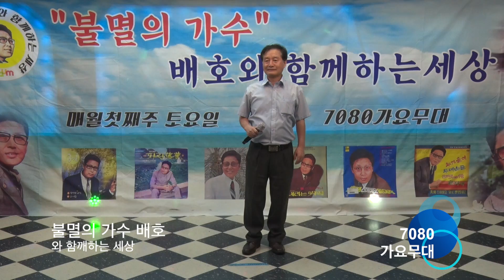사가정 사랑은 하나 /불멸의 가수 배호와 함께하는 세상 제14회 라이브 콘서트/2018. 8. 4 / 7080가요무대/kt tv 협찬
불멸의 가수 배호와 함께하는 세상 제14회 라이브 콘서트/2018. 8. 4 / 7080가요무대/kt tv 협찬